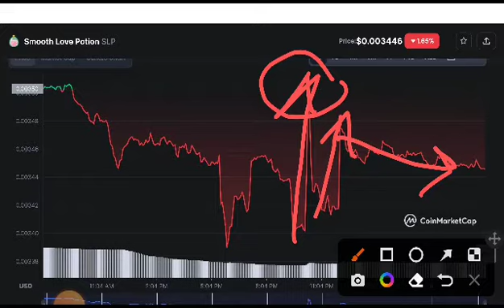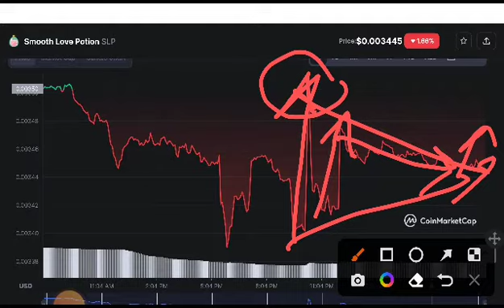SLP Next Target! Smooth love potion Price Prediction! SLP News Today